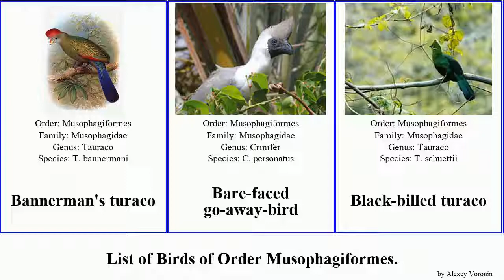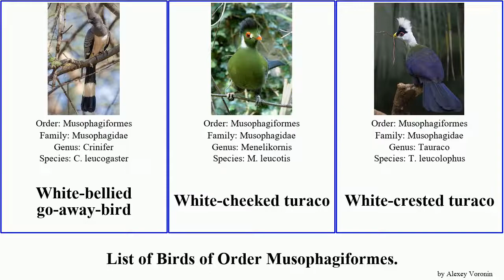Birds of Order Musophagiformes Turaco White-bellied go-away-bird Bare-faced go-away-bird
Bannerman's turaco
Bare-faced go-away-bird
Black-billed turaco
Eastern plantain-eater
Fischer's turaco
Great blue turaco
Grey go-away-bird
Guinea turaco
Hartlaub's turaco
Knysna turaco
Livingstone's turaco
Purple-crested turaco
Red-crested turaco
Ross's turaco
Ruspoli's turaco
Rwenzori turaco
Schalow's turaco
Violet turaco
Western plantain-eater
White-bellied go-away-bird
White-cheeked turaco
White-crested turaco
Yellow-billed turaco